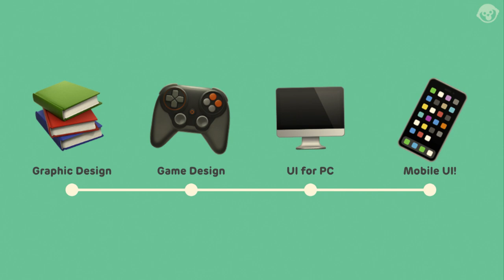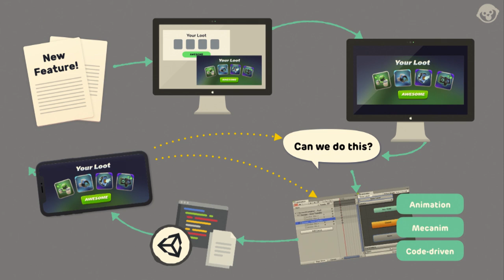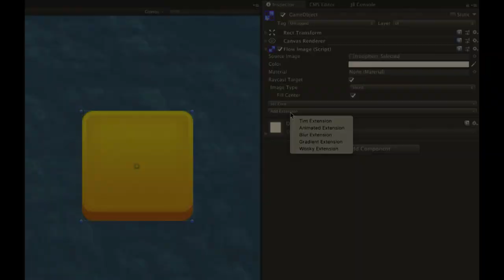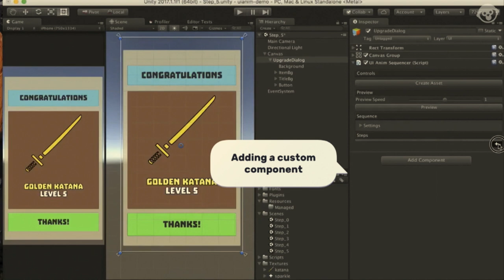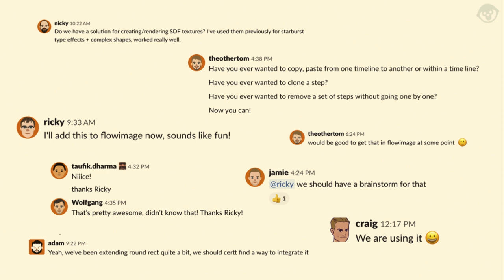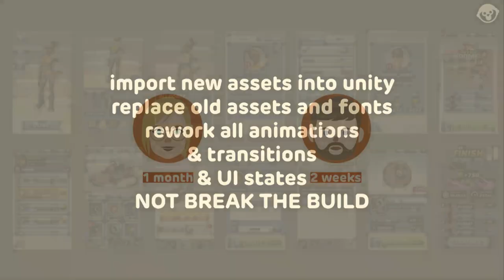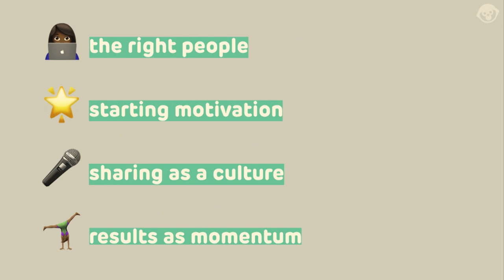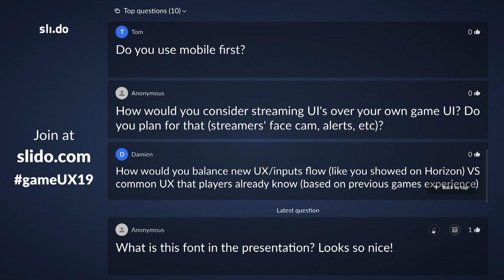Game UX Summit '19 | Lissa Capeleto | Building a creative culture through magical tools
In this talk, Lissa Capeleto, Space Ape Games, explains how to build a creative culture through magical tools.

Started in 2016 as a unique opportunity for attendees to network and share their passion for UX in gaming, this year’s Game UX Summit 2019 was on October 2-4, and hosted by the Plaine Images (Lille Métropole). Comprised of three full days of talks, panels, and intensive masterclasses led by industry experts, Game UX Summit travels annually to a new city and is hosted by a different Studio. Follow GAMEUXSUMMIT on Twitter for news and updates.